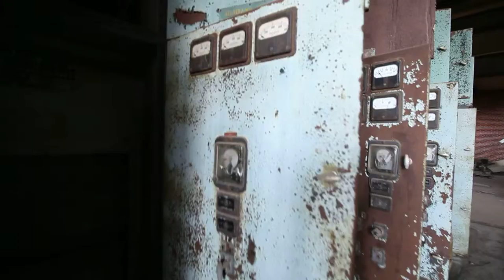Power Plant Walkthrough Part Two